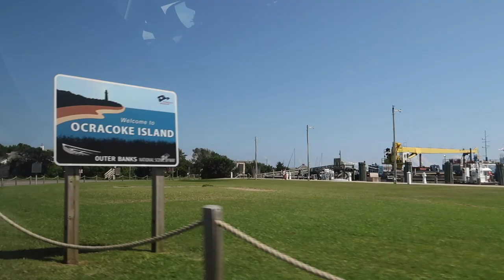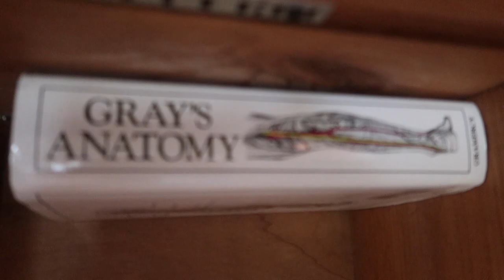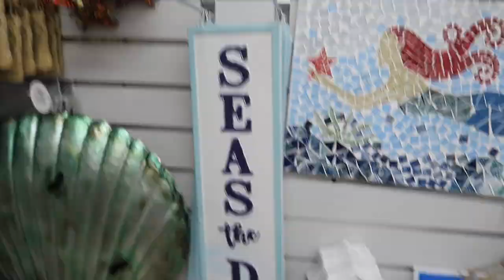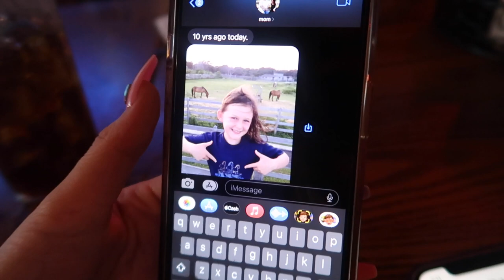welcome to the outer banks // ocracoke island // july 2023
the first installment of our family vacation in the outer banks, NC!